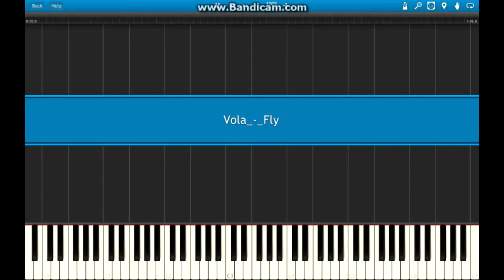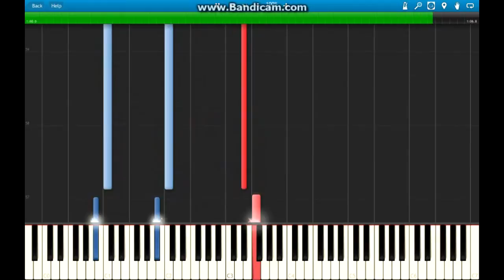Princess' Man OST - Vola Piano Cover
Vola /Fly/ piano cover